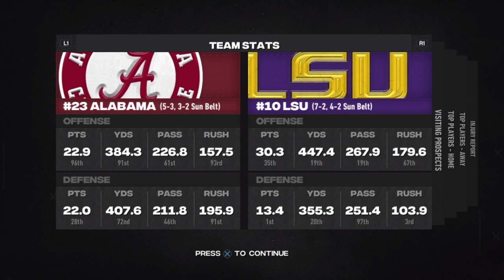Adding Clarity To The Inaugural Playoff Field!! / NCAA Football 23 / NCSL Dynasty Ep.12